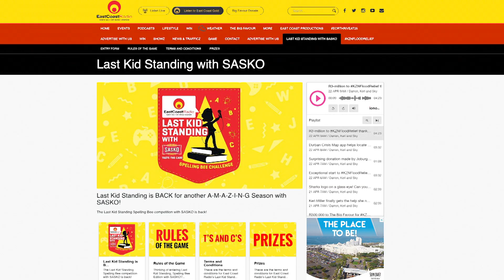Last Kid Standing with SASKO is back for another season!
The Last Kid Standing Spelling Bee competition with SASKO is back!

CALLING ALL FOURTH-GRADERS!

Yes, the highly-anticipated second season of the biggest Spelling Bee competition in KwaZulu-Natal is back!

That’s B-A-C-K. Back!

If you’re the parent or guardian of a grade 4 child in KZN, trust me you want to listen to Darren, Keri and Sky on Tuesday the 19 April as they dish up something big lined up for you!